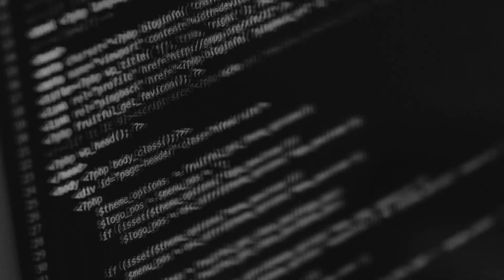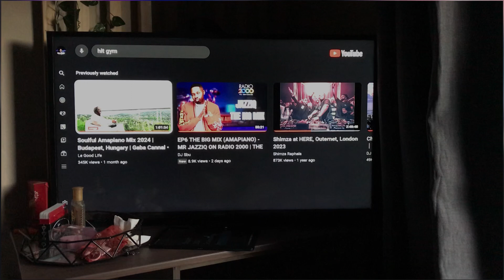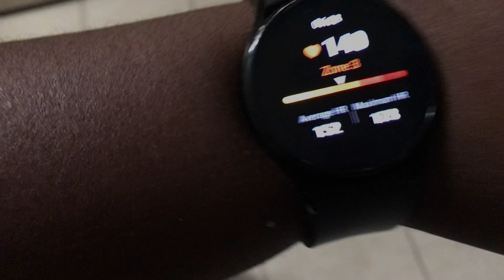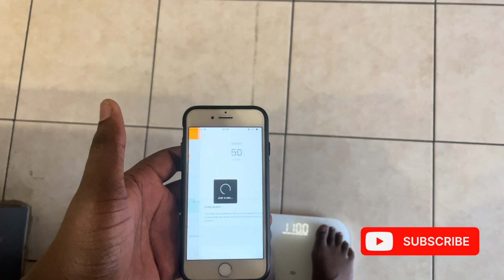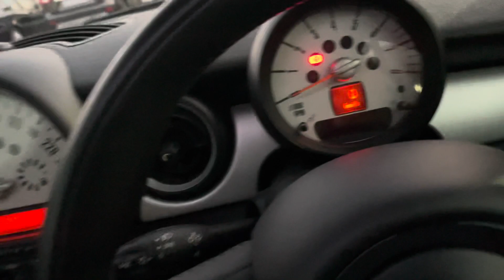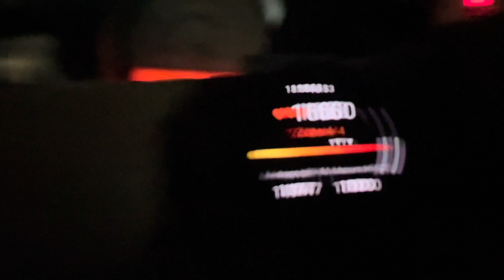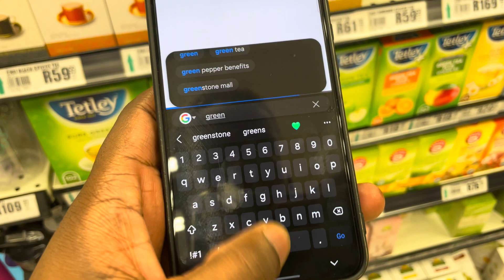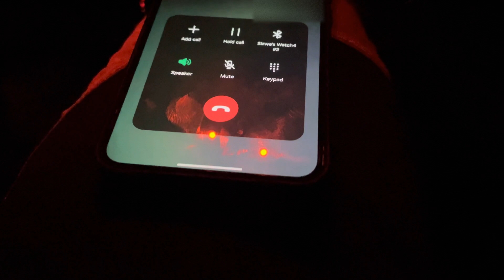DAY 1-30 WEIGHT LOSS AND LIFESTYLE CHANGE OF A SOFTWARE DEVELOPER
(THINGS ARE CHANGING ARE YOU GOING TO JOIN ME)

Something needs to change and I have chosen to start today. Are you keen on joining me ?

Gear
Camera :Samsung Galaxy S22 Plus
Gimbel : DJI OSMO
Phone Grip: Mooiography Grip